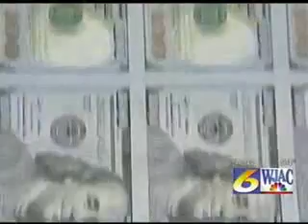WJAC 04 21 2011 17 34 52